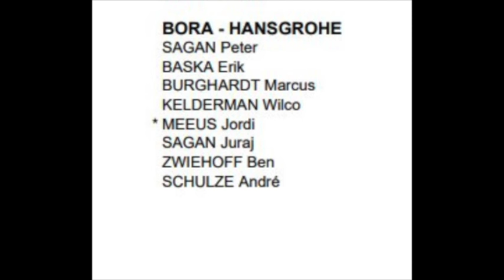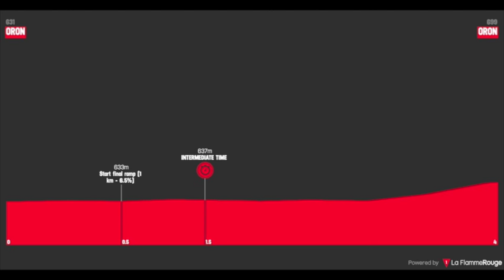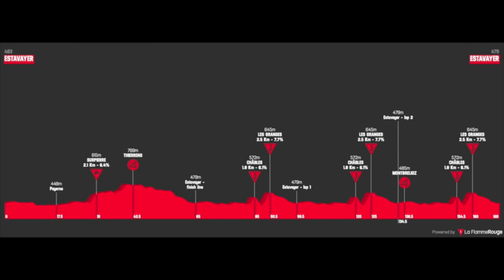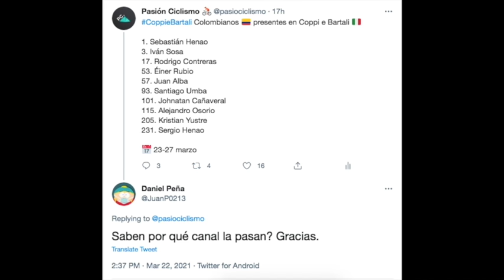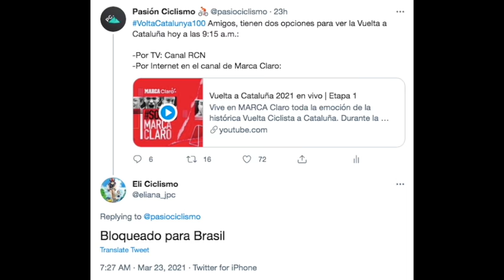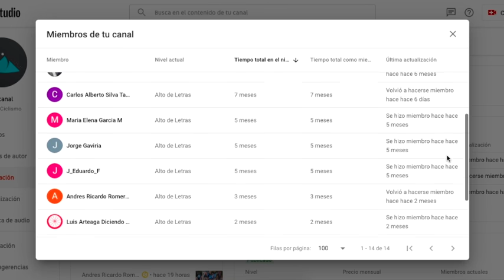🚴🏼‍ Tour de Romandía 2021 - Ineos Grenadiers va por el 1-2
Este martes 27 de abril inicia el Tour de Romandia, carrera por etapas del WorldTour. Será el regreso de Miguel Ángel López a las competencias luego de casi seis meses y con un nuevo equipo, Movistar Team.

En cuanto al título, Ineos Grenadiers se perfila como el equipo a vencer con la presencia de Geraint Thomas y Richie Porte. Sus rivales principales serán los hermanos Izagirre, Steven Kruijswijk, Sepp Kuss, Wilco Kelderman y Marc Soler.

La competencia será transmisión de ESPn desde las 8:30 a.m.